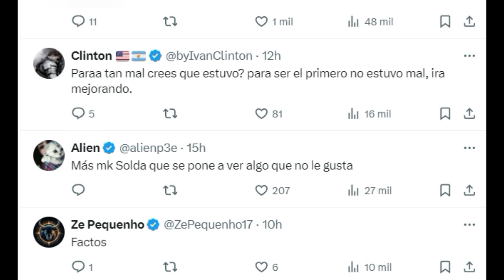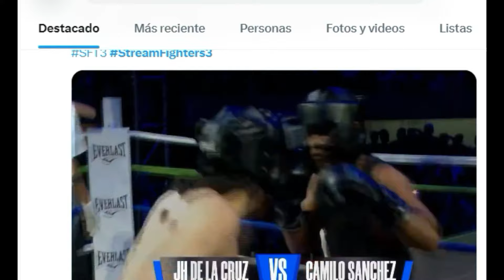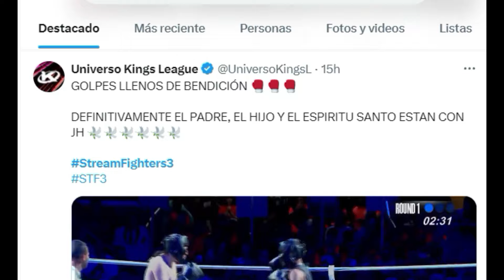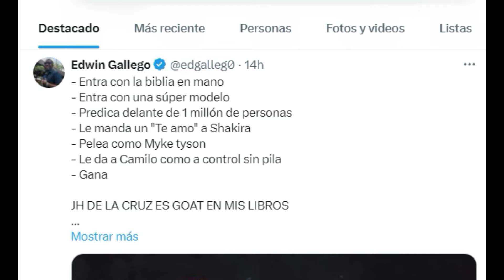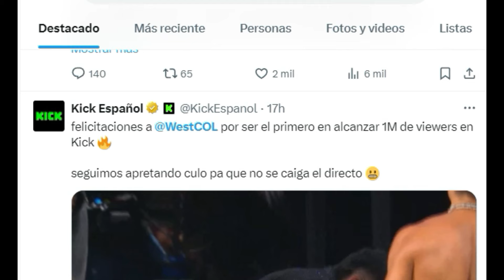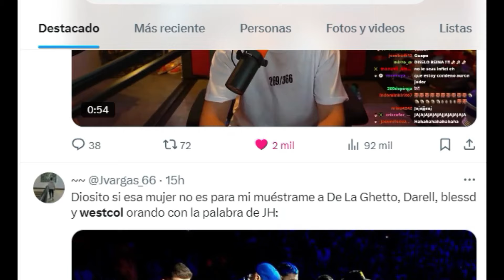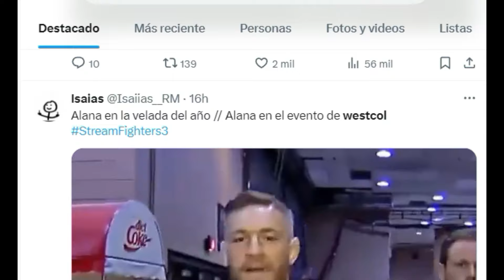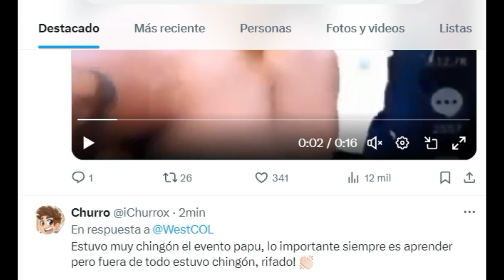WESTCOL BATE EL RECORD MUNDIAL DE VIEWERS EN KICK PERO RECIBE CRITICAS POR ESTO...